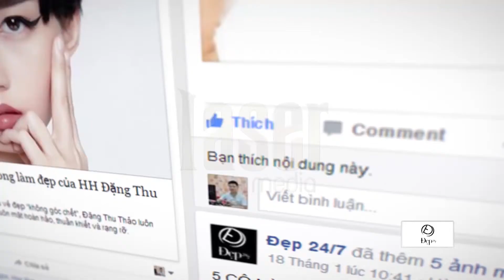Đẹp 24/7 - Makeup Pro - Hướng dẫn cách trang điểm và làm tóc du xuân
KÊNH VIDEO CHÍNH THỨC CỦA ĐẸP 24/7
►  Thursday - Makeup Pro
► Phát sóng : VTV2 -  20h55